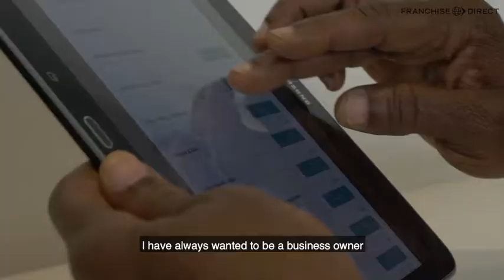JAN-PRO Unit Franchise Partner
Change your life with a JAN-PRO commercial cleaning franchise!

Meet some successful JAN-PRO franchisees in the below video.